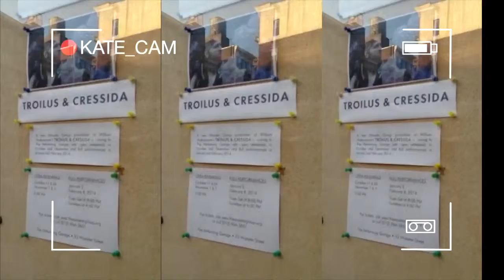gruppenvlog 002 - Kate cam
The Wooster Group
[10.07.13]

"watch a video from Kate Valk's mobile phone"

In this video: Bill Kennedy, Kate Valk (voice), Alex Vlahov

To purchase tickets to see TROILUS & CRESSIDA, please